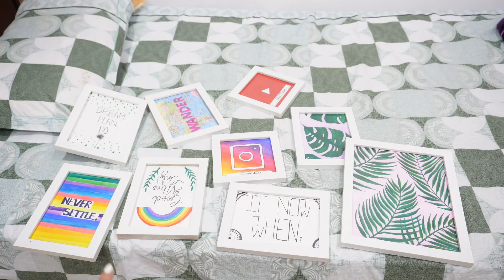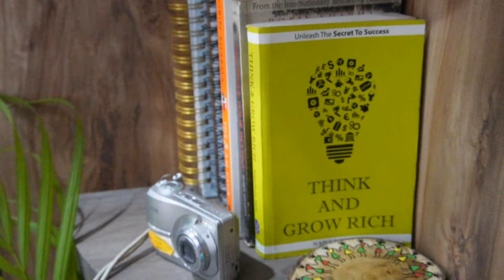EXTREME BOHO ROOM TRANSFORMATION 2022 - Deep Clean, Painting, Decorate with me | Small Indian Room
MY VLOGGING GEAR-
Main tripod
Vlogging tripod
Smartphone clamp

🌟 Request - Constructive feedbacks are welcomed but please don't put offensive/demeaning comments!